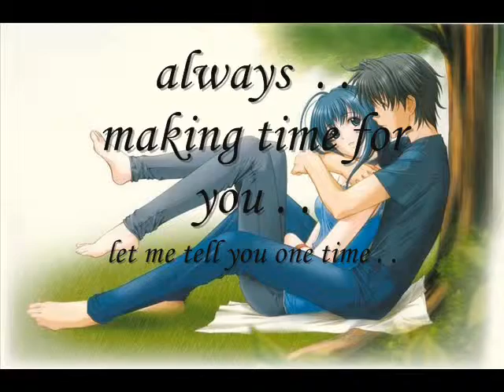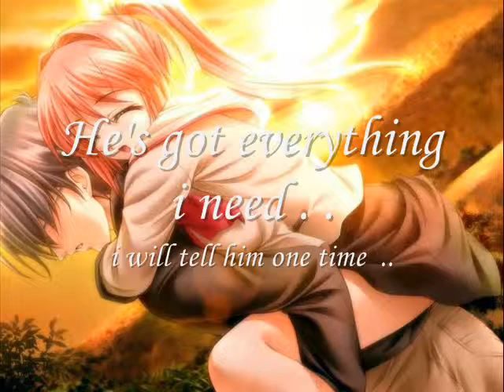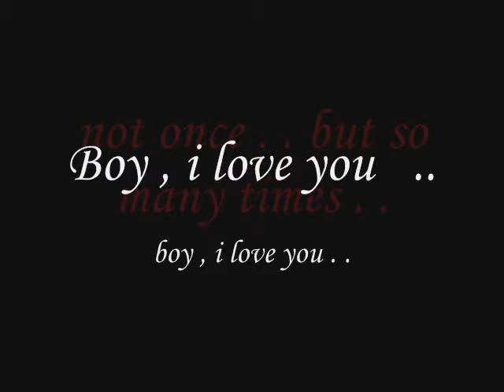One Time ( cover :P )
This is my version of One time by : Justin Bieber :D
uhmm .. a create a dramatic scene for animes . . and the last part is my beloved Yuto oh no ! hehe . . inspired **sigh**